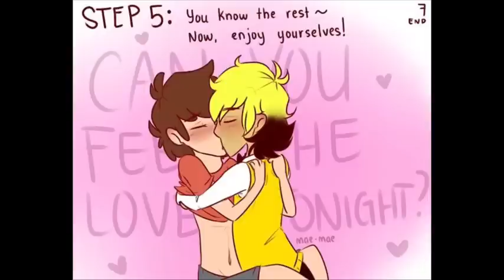3k Special! // Bill's Flirting Class | Gravity Falls [Comic Dub]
Bill, the room is a little...too hot..

✨Check out the Awesome Artist behind this Comic✨
mae.mae.art (Instagram)
(Please support their art and check them out!)
Press the 🔔-button to get notified!
DubbingCast:
Undertale - Dating Start!
My Voice Acting Set:
🌟My Microphone